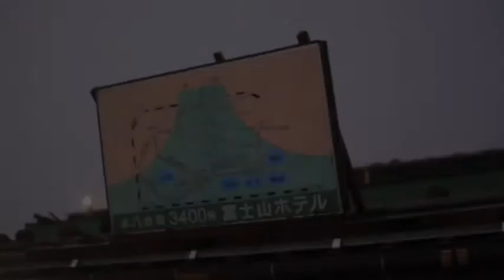Mt.Fuji 富士山雲海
８合目〜登頂